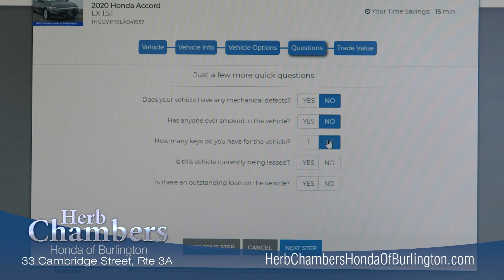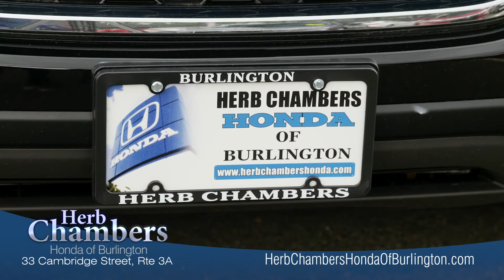Herb Chambers Honda of Burlington Is Here For You